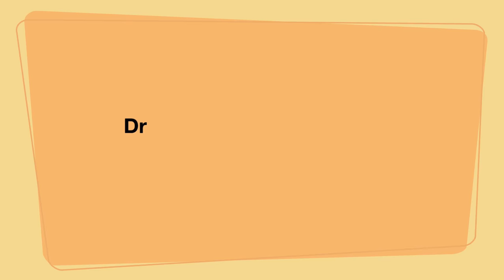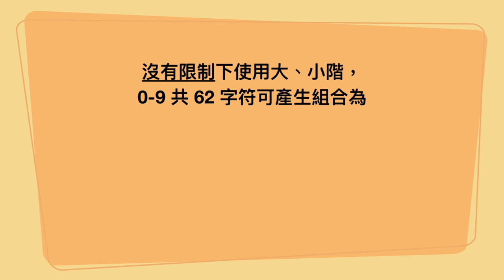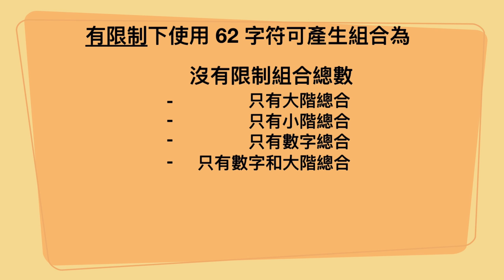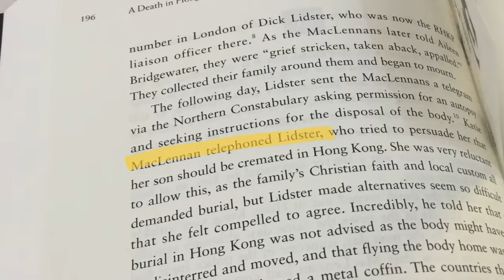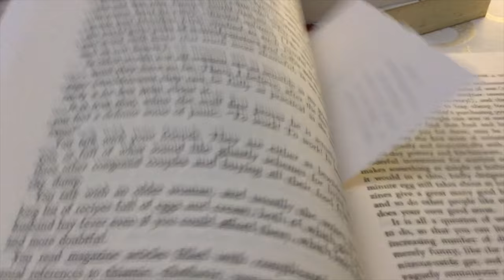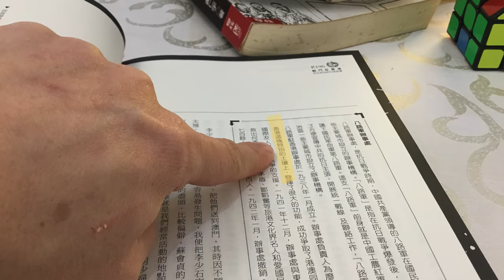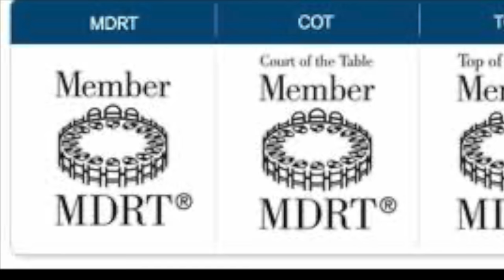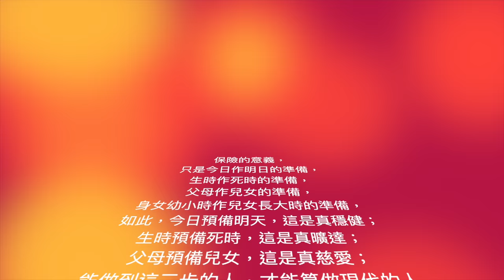《何大米講呢D》一次過永久解決忘記密碼的問題。三大法寶免費送你，而且說說為何這類 "Gi70-zal#0d=Wi49!#" 密碼根本不中用。保險公司客戶登入可以只用身份號碼了。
現代人的「三大恨」之一：開機時忘記密碼，而且每次均是在最危急、忘記的偏偏又是最重要、而不常用的密碼。何大米一次過介紹三大法寶，可以讓你輕鬆製作和回想所有密碼！網絡要求製作複雜密始於一場誤會，真正保安規則只有一個，就是長。又長又容易回想，而且經常可以更換的密碼設定我有方法。

電腦密碼之父 Dr. Cobato 於2019年與世長辭，93高壽

密碼規則發明人 Bill Burr 於2018年受訪時承認規則無里頭，並向全世界道歉🙇

加拿大 Bitcoin 交易所 QuadrigaCX 遺失代客持有 價值 2.5億加元 Bitcoin 金鑰，老闆離奇身亡

隨機字符製作網頁